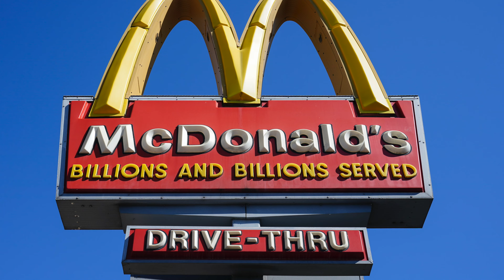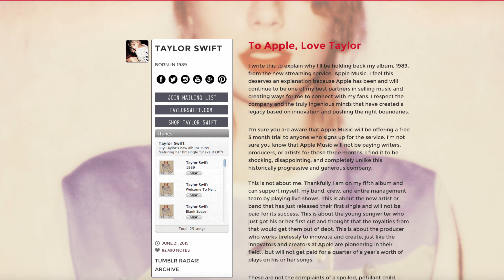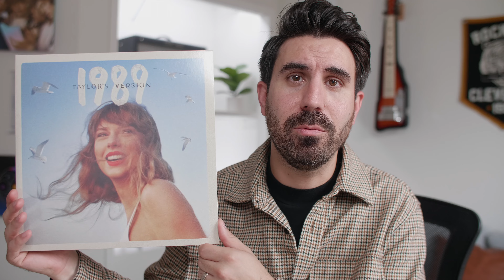1989 Taylor’s Version and How She Is Changing Music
Taylor Swift has finally released 1989 Taylor's Version! It's so good. What what's even better than that is her advocacy for fair pay for artists and how she is paving the way for upcoming artists battling record labels. Good for her. Good for us all. This is why I love this album and this artist.

00:00 Introduction
00:35 Artist's Rights Advocacy
01:22 Taylor & the Goo Goo Dolls
02:02 Big Machine Purchase
02:32 Album Review
03:08 The Vault
03:40 Closing Thoughts